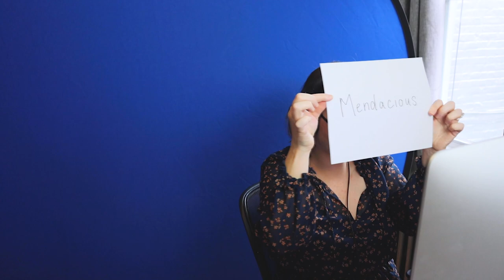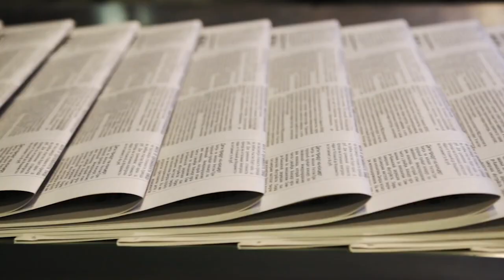Guessing HARD English Words: @LearnGermanFast vs English Speaker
Natalia (aka @LearnGermanFast ) competes with English speaker Beccy to see who can guess the meanings of difficult English words.

Do you know any tough English words that are tricky, even for native speakers?